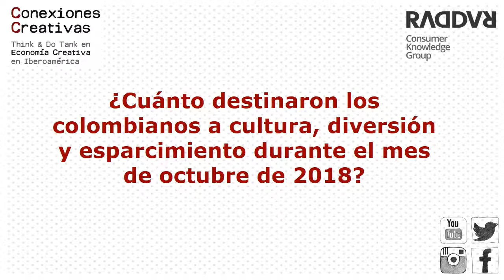Consumo cultural en Colombia en octubre 2018 | El Monitor de Conexiones creativas.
¿Cuánto destinaron los colombianos a la cultura, la diversión y el esparcimiento en el mes de octubre de 2018?

Gracias a la alianza de Conexiones Creativas con Raddar Consumer Group, podemos compartirles el comportamiento de esa categoría.

En 3 puntos, estos son los resultados más relevantes:

1. El gasto en cultura, diversión y esparcimiento sigue liderando el mayor crecimiento del gasto en los últimos meses del año. Para octubre 2018, el gasto en este grupo de consumo alcanzó un valor de $ 1,9 billones de pesos, esto significa un crecimiento de 8,34% en plata.

2. Pese a que este grupo logró el crecimiento del gasto más alto en unidades, aún no logra los niveles de crecimiento acostumbrados antes del periodo 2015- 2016, cuando los niveles de crecimiento oscilaban alrededor del 7%.

3. Las ciudades de Bogotá  y Medellín son las que más gasto per cápita registran. Un bogotano asigna en promedio $89.440 al gasto cultural y un paisa $81.321. En contraposición encontramos que una persona promedio gasta menos en este grupo en ciudades como Montería ($13.258), Neiva ($12.416) y Villavicencio ($8.511).

Periódicamente te entregamos una PÍLDORA con una noticia, un análisis o sugerencias para fortalecer tus retos. ¡Queremos que las Economías Culturales y Creativas en América Latina se consoliden!